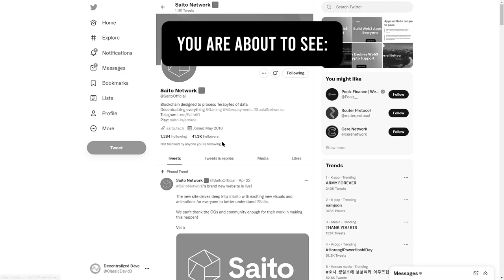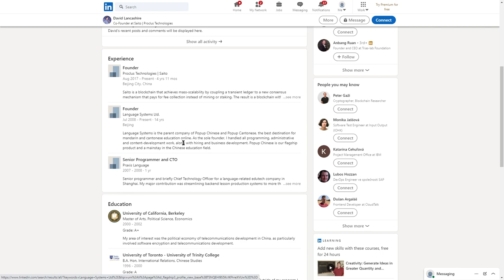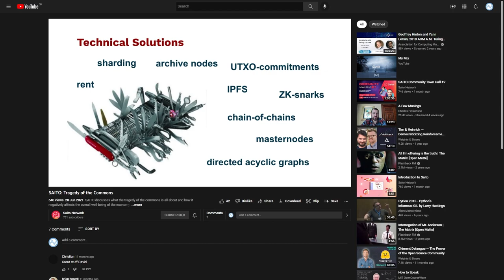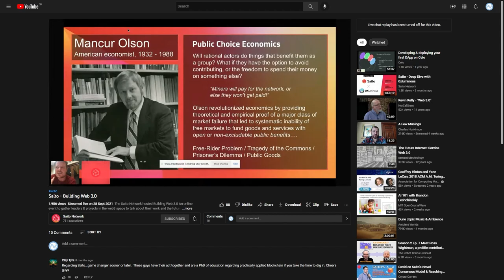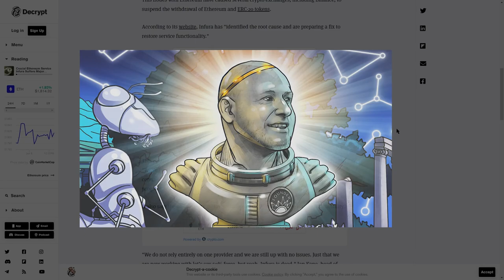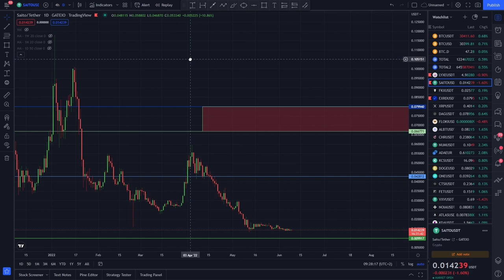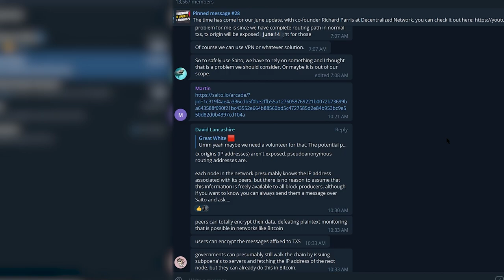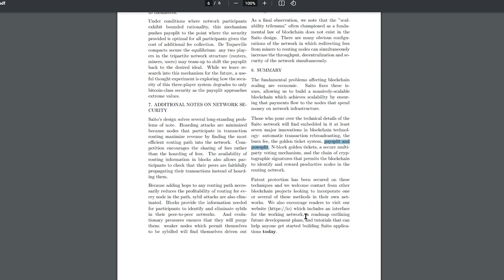SAITO HONEST REVIEW. Simple, yet effective?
Next honest review is here! You know I have weak spot for layer ones. SAITO is a small one, with unique approaches to certain problems. Like infura problem that noone really talks about. Why is the statement that ETH is decentralized wrong?

What are SAITOs solutions? Do they work? Can SAITO get adoption since it stands against tough competition of fifth generation crypto projects such as DAGs?

Let's dive into it all!

BTC bitcoin:144gNfbZYKoU15ZGE1tnuPSiNVkPC1jp4p

LTC LVPJJp9TE6RswhQ3Un6UYjohsp7XwGnjES

BCH bitcoincash:qrhrprvgntqylxsdqaxg4ada9eclt4rd4gaj4y0af7

ZEC t1ThtcZKCBVvcg7xggu5jsWnCF5mGufpTFt

00:00 Introduction
00:45 What is SAITO?
01:35 The team
05:18 The whitepaper
12:16 The token SAITO
15:50 The community
18:05 The criticism
19:13 The conclusion

❎Song: Virtual Maxx - Crystal Sky
❎Genre: Ambient
❌Follow Virtual Maxx